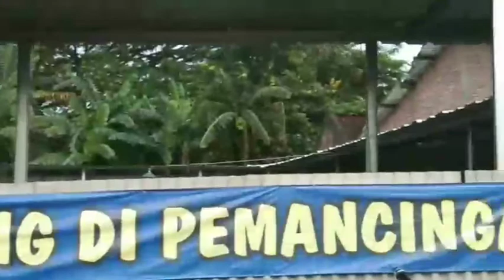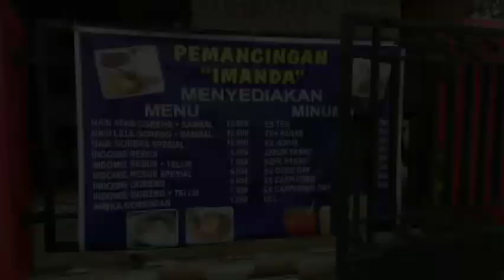PEMANCINGAN SEMARANG MABAR MANCING BARENG PEMANCINGAN IMANDA FISHING WITH IMANDA FISHING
Pemancingan Imanda

Pemancingan Imanda, Gg. Makam, Genuksari, Kec. Genuk, Kota Semarang, Jawa Tengah 50117
Cp :
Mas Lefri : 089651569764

Music vlog Tobjan - Golden Days (NOCOPYRIGHT)

Lisensi: Anda bebas menggunakan lagu ini di setiap video Anda, tetapi Anda harus menyertakan yang berikut ini dalam deskripsi video Anda (Salin & Tempel): Lagu: Tobjan - Golden Days Music disediakan oleh Vlog No Copyright Music.

Terimakasih banyak🙏😊
Lisensi